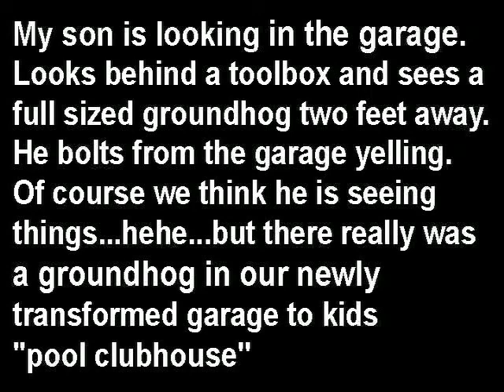Groundhog Surprise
My son is looking in the garage.
Looks behind a toolbox and sees a
full sized groundhog two feet away from him.
He bolts from the garage yelling.
Of course we think he is seeing
things...hehe...but there really was
a groundhog in our newly
transformed garage to kids
"pool clubhouse"  I try throwing things,
poking it with poles through a window.
Finally I need to use my pellet gun to drive it
out.  Finally a hit in it's fat butt drives it out.